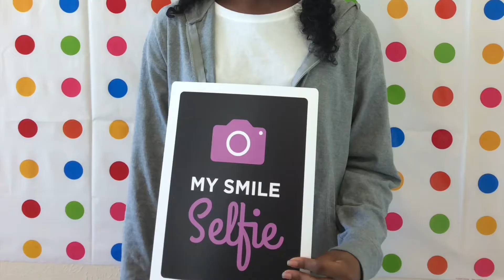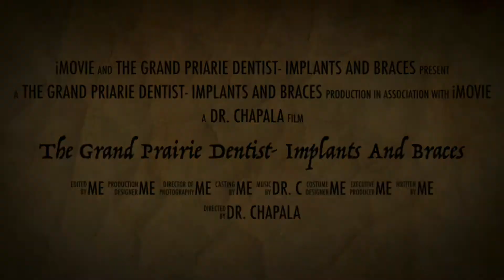Dental Implants in Grand Prairie, TX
Cosmetic and implant dentist in Grand Prairie, TX.